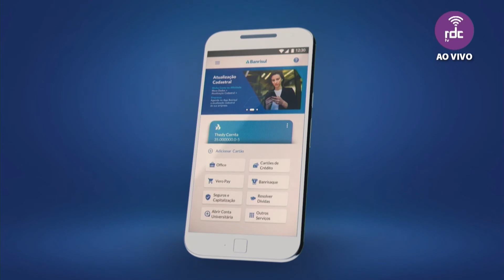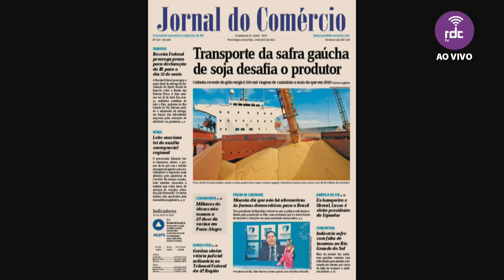Programa Atividade | 13/04/21 (Na íntegra)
Apresentador: Silvio Lopes